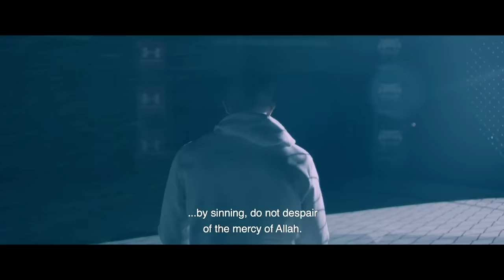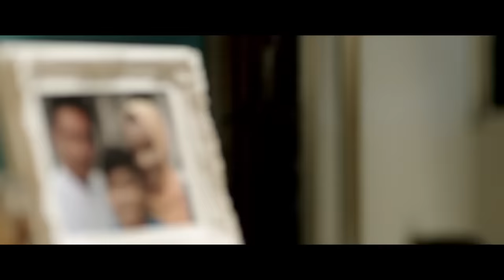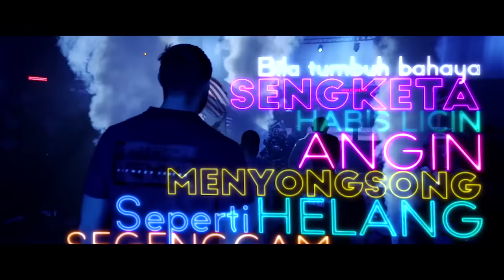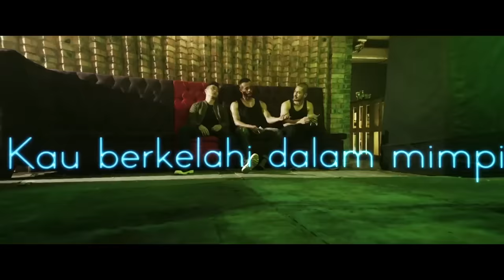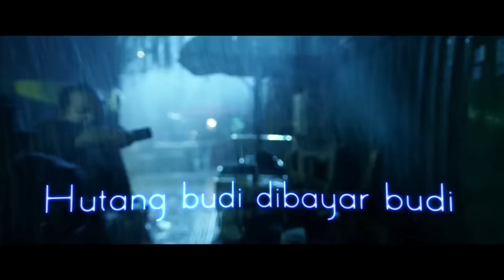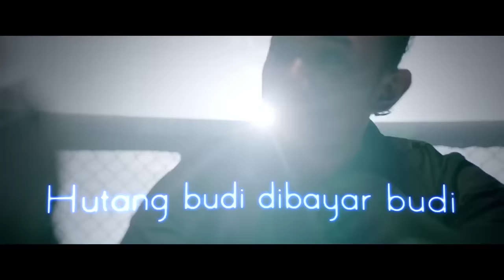SANGKAR - OFFICIAL TAYANGAN PERDANA [HD]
BAHASA
SANGKAR merupakan sebuah filem aksi drama tentang kommuniti sukan MMA di Malaysia yang lalui pelbagai jenis cabaran dalam usaha mereka untuk memperbaiki keadaan hidup mereka yang lebih bagus menerusi sukan MMA ini. SANGKAR merupakan filem MMA pertama dalam Malaysia yang diarahkan oleh Kabir Bhatia. Filem yang dilakonkan oleh Zul Ariffin, Remy Ishak, Mira Filzah dan ramai lagi ini akan mula ditayangkan di pawagam seluruh Malaysia mulai 29 Ogos 2019.

ENGLISH
SANGKAR is a star studded uplifting inspiring action drama film within the MMA community whose journey goes the distance. They have to face life struggles that go beyond the cage and overcome these obstacles in pursuing to be a true fighter. The film SANGKAR starring Zul Ariffin, Remy Ishak, Mira Filzah, Ray ERA and many others will be showing in cinemas on 29th of August.